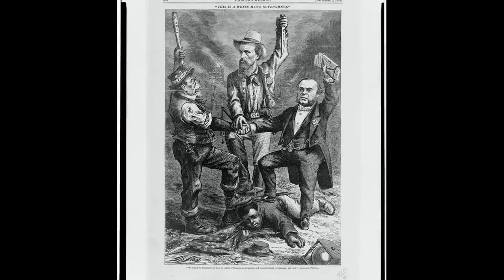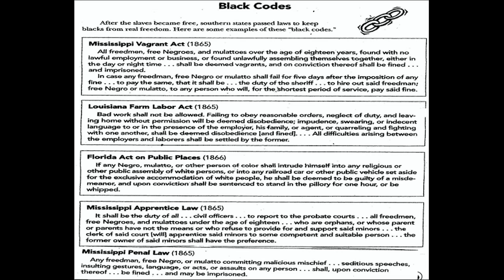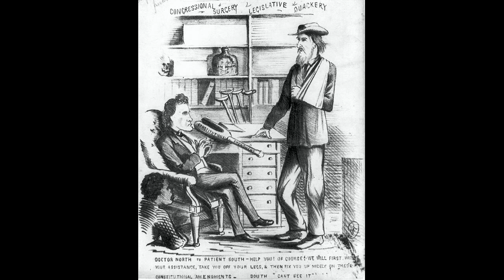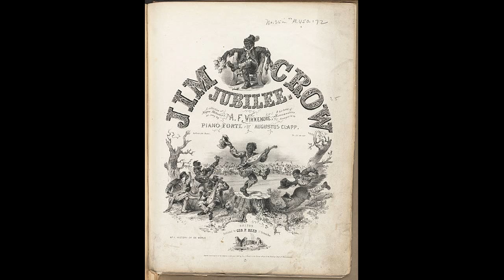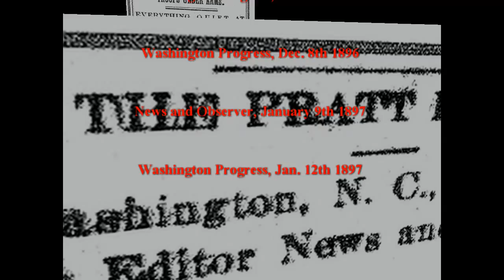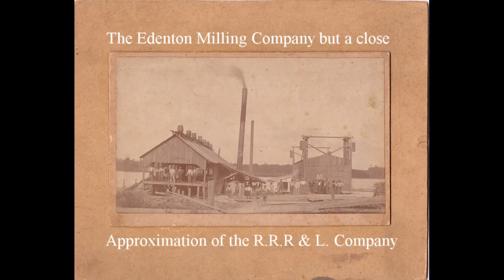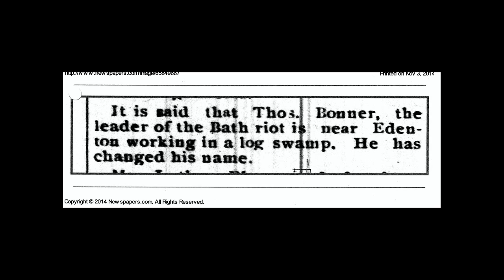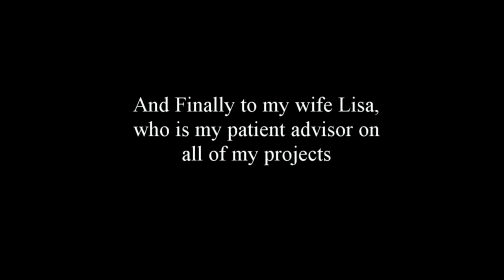Bath Race Riot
Historical Video of one chapter in the History of Bath, NC. The Bath Race Riot of April, 1895